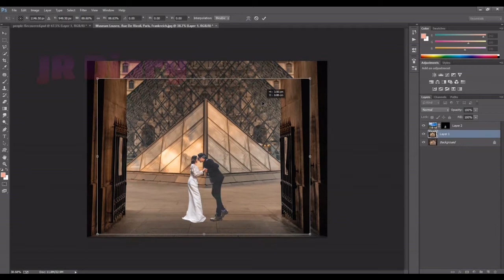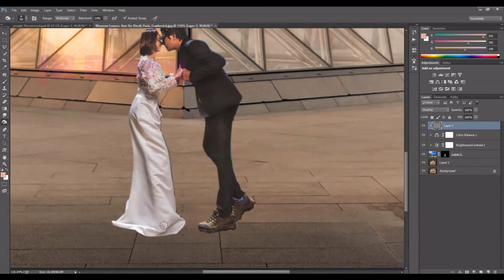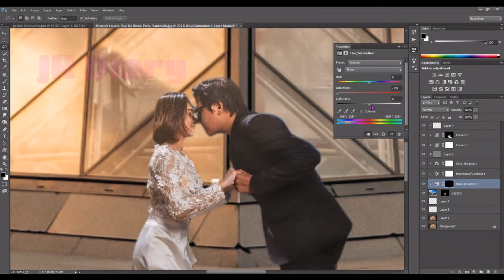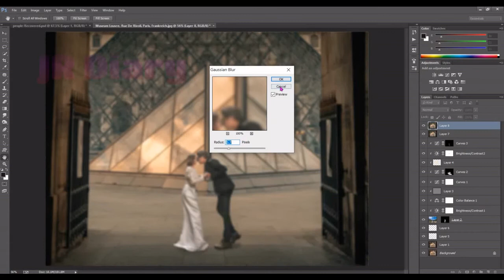Replace Image Background 10 / Man And Woman Standing In Museum Louvre Paris / Photoshop / JR Diary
Welcome to JR Diary.

Here are my diary of editing photo simply.